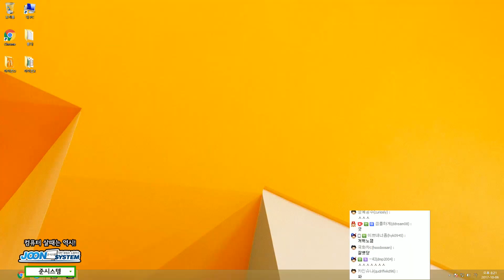스킬활용능력 1급! 교육방송 인가요? 미드 에코(Ekko) -해물파전 LOL 게임영상(2017.10.06)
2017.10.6 스킬활용능력 1급! 교육방송 인가요? 미드 에코